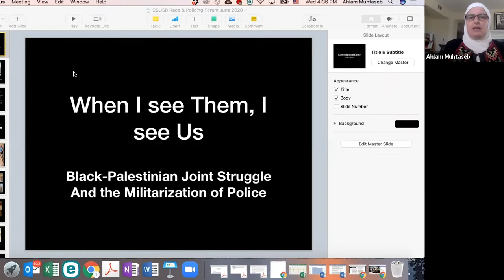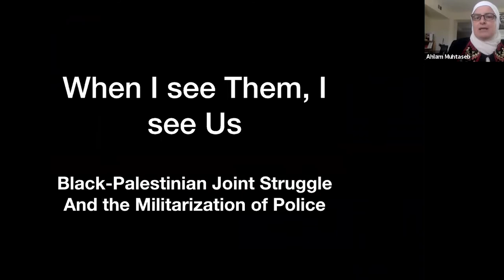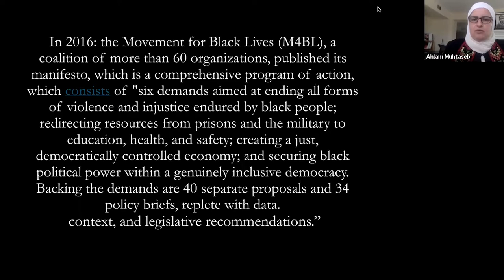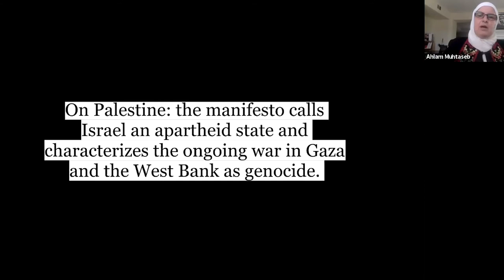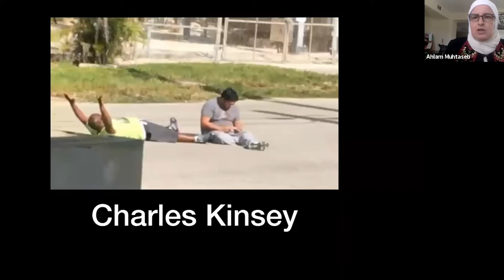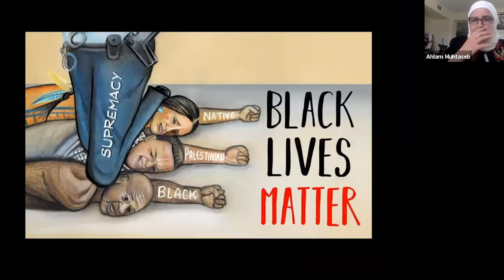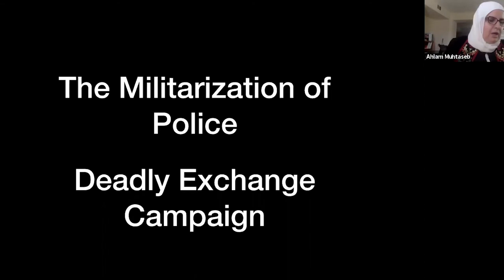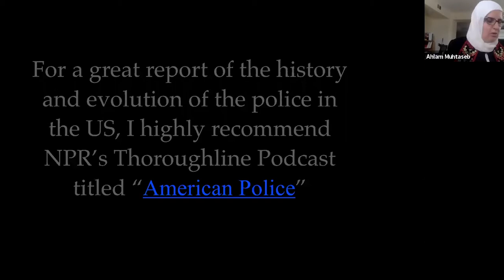Conversations on Race and Policing (3), CSUSB Panel Presentation and Discussion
A Student-Hosted Panel and Conversation with Students, Campus Guests and Faculty, with special guest, Dr. Robin D.G. Kelley, Gary B. Nash Endowed Chair in U.S. History at UCLA, Wednesday, June 17, 2020, 4pm

CSUSB Students, MARLO BROOKS, KAMERON PYANT, and YVETTE RELLES-POWELL host the event.

PANELISTS: Dr. ROBIN D.G. KELLEY is Distinguished Professor of History at UCLA. Dr. DAISY OCAMPO is Assistant Professor of History. Dr. AHLAM MUHTASEB is Professor of Media Studies. TROY WILLIAMS is a PhD candidate in Civil Society & Community Research at the University of Wisconsin-Madison. ROBERTO (BOBBY) RIVERA is a PhD candidate in Sociology at UC Riverside. Like previous events in this series of campus conversations, this event will be recorded and posted at the CSUSB History Club Lecture Series YouTube